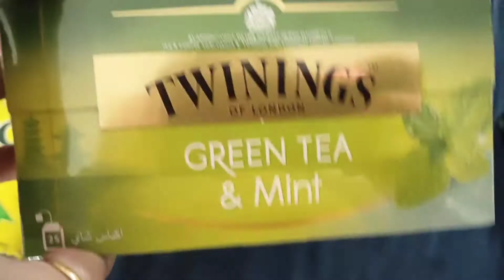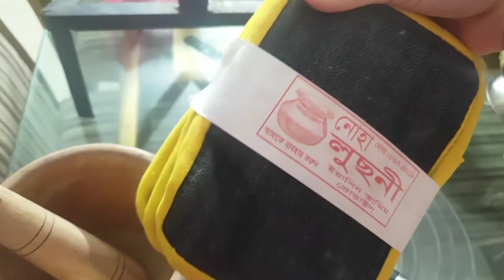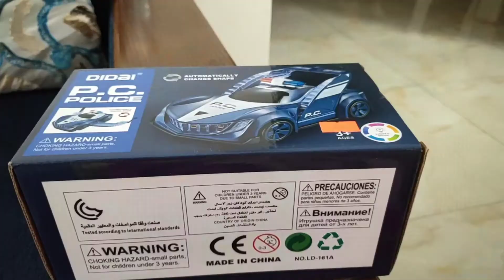Twins Enjoying Friday Shopping |টুইনসরা শুক্রবারে কি কি শপিং করল। BdTwinsMothervlog.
My Twin Baby's With My daily life style vlog
This is a video by BdTwinsMothervlog |